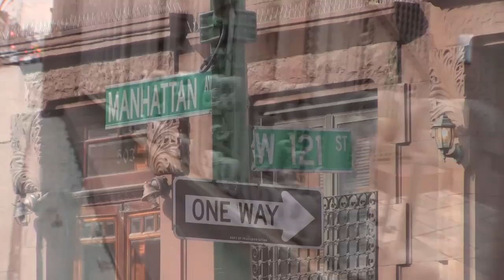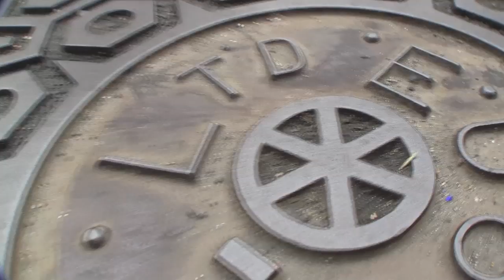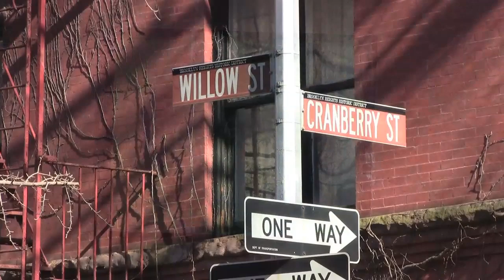'Beneath Our Feet' Paintings by Paul Carluccio